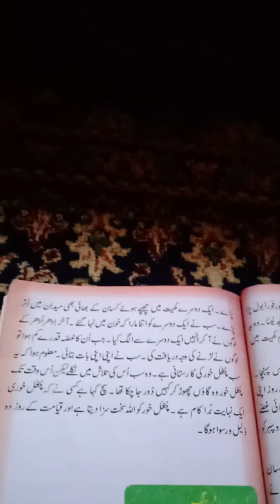1 July 2021